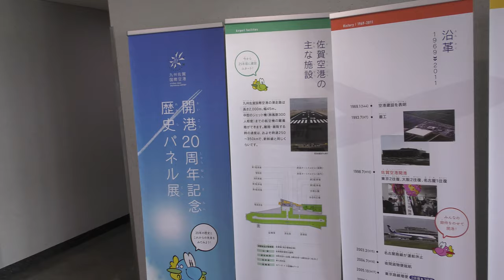佐賀空港展望デッキ(Saga Airport HSG Observation Deck)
九州佐賀国際空港HSGの国内線ターミナル展望デッキより撮影しました。滑走路でヘリコプターの訓練が実施されていました。

Everyday Update!